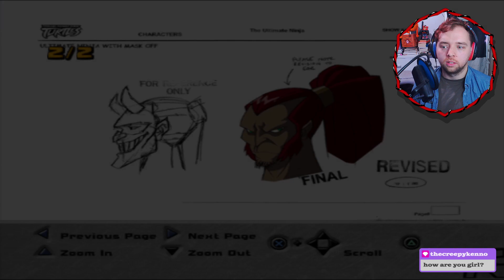TMNT 2: Battle Nexus (PS2) | Part 4: Shocking Reveal!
Even MORE shocking difficulty spike!